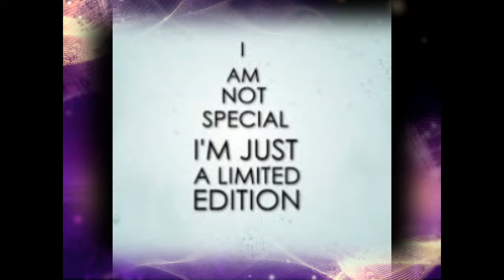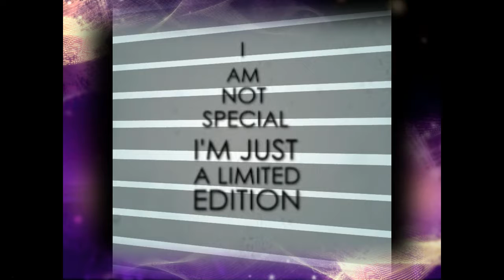SNAILFUNK by Nick108 040817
Just a jam in Reason 9 mixed in Cockos Reaper, movie made in iSkysoft Video Editor, Behringer MS16 monitors, Windows 10, a mouse that loves to Rock and not much else.  So Rock for Radharani Always!  Ki Jaya!